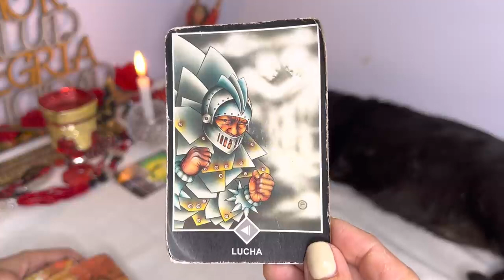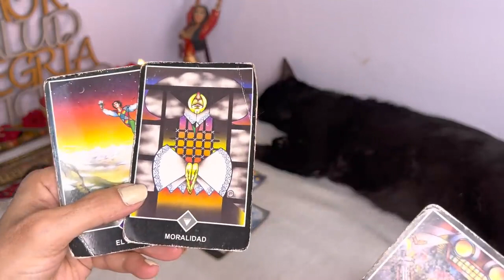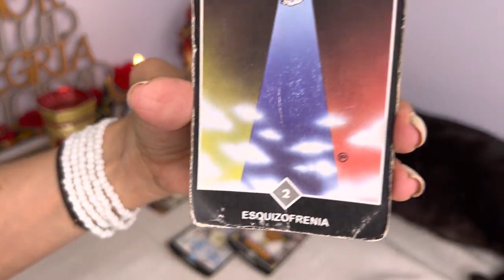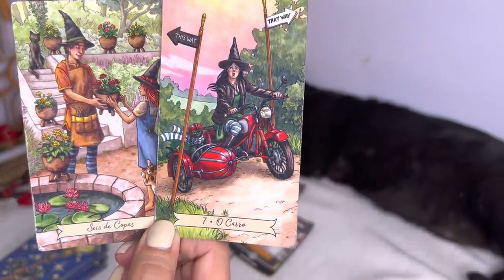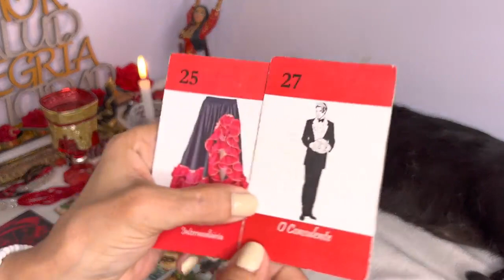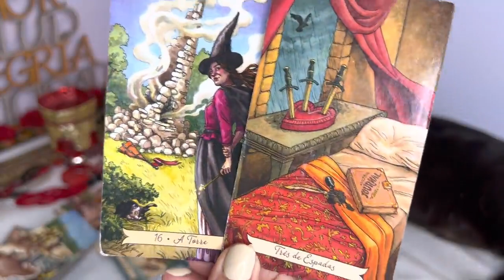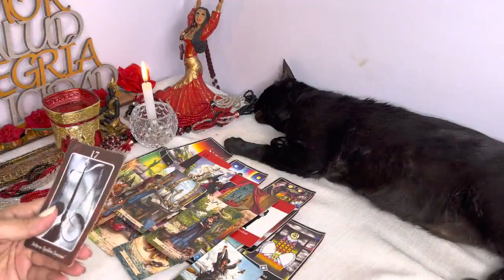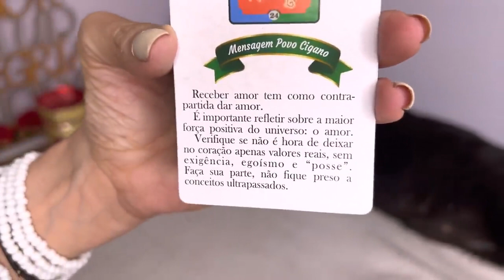VIRGO-FINALMENTE RECIBES LO QUE ERA TUYO POR DESTINO HACE MUCHO TIEMPO! TAROT VIRGO HOY FEBRERO 2022